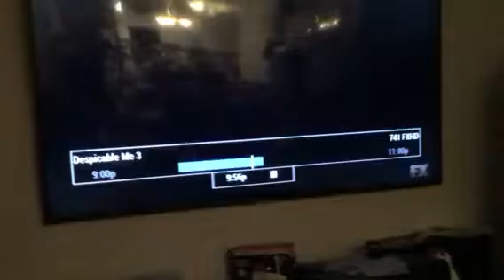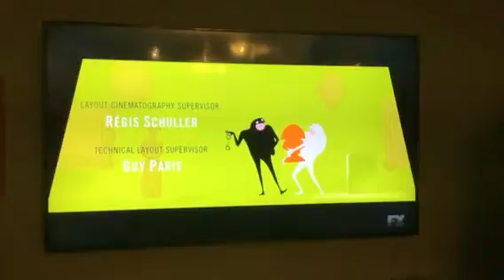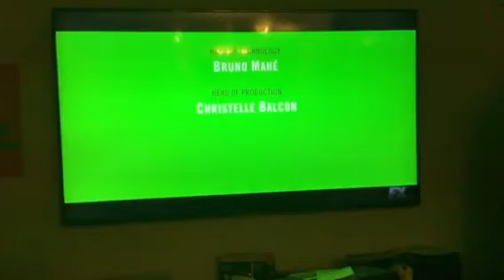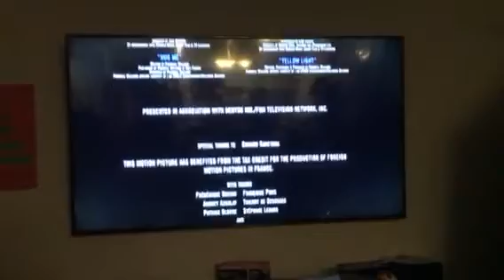Despicable Me 3 (2017) - End Credits on FX